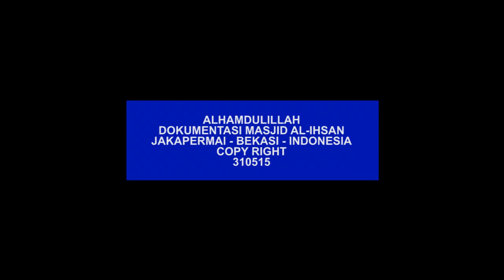Tanya Jawab Keislaman Bersama Ust. Abdullah Amin, Lc, MA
Alamat Masjid Al-Ihsan Jakapermai:
Jln Majapahit No. 9 Jakapermai RT 04/RW 06 B, Kota Bekasi, Indonesia, Telepon (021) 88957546